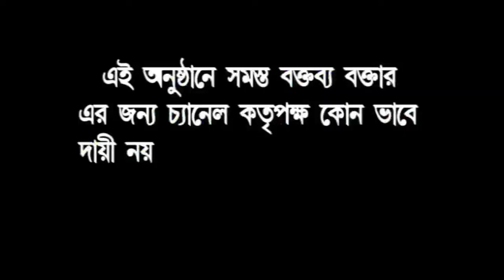ANANDABARTA//জনতার কাঠ গড়ায়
আনন্দবার্তার নতুন প্রোগ্র্যাম জনতার কাঠ গোড়ায়
মানুষ কি বলছে